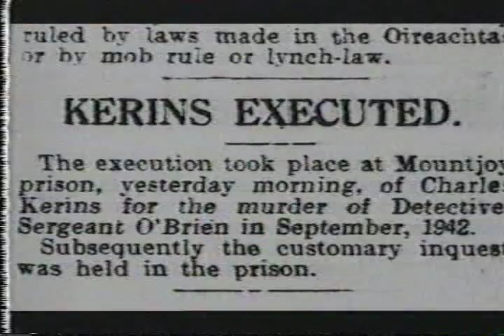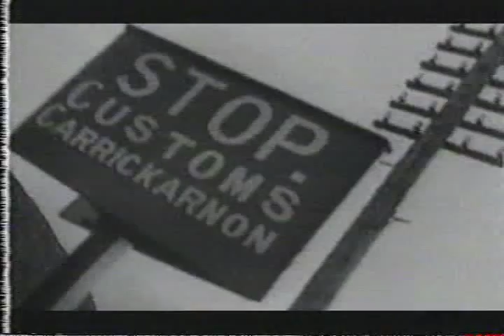De Valera - Ireland's Hated Hero Part 5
BBC Documentary on the life of Eamon DeValera 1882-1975